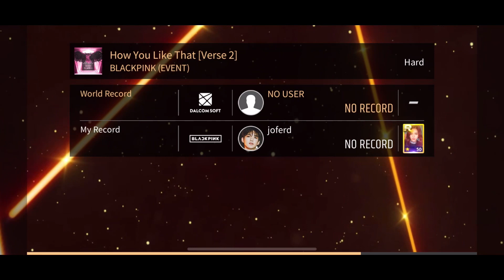SUPERSTAR YG | BLACKPINK - HOW YOU LIKE THAT (verse 2) 3 stars ⭐️⭐️⭐️ [hard mode]